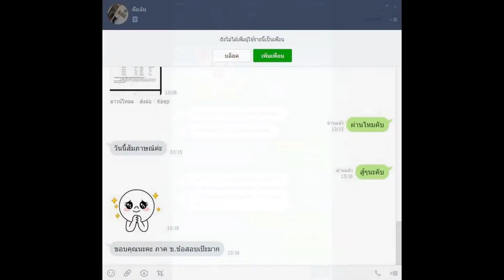Loadแนวข้อสอบ พนักงานขับรถยนต์ เทศบาลนครนนทบุรี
- ความรู้เกี่ยวกับเทศบาลนครนนทบุรี
- พรบ เทศบาล 2496 และที่แก้ไขเพิ่มเติม
- แนวข้อสอบพระราชบัญญัติทางหลวง  พ.ศ. 2535
-  หลักการทำงานของเครื่องยนต์
-  สรุปงานเครื่องยนต์เบื้องต้น
-  เกี่ยวกับ พ.ร.บ.จราจรทางบก และ วิชาความรู้ด้านซ่อมเครื่องยนต์เบื้องต้น